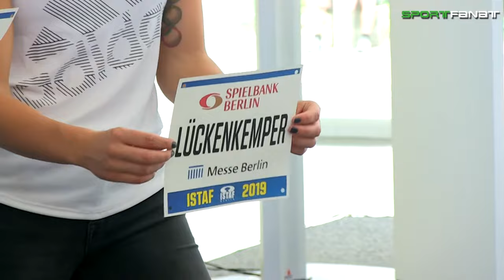"Das ISTAF ist mein Jahreshighlight" - Gina Lückenkemper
Am Sonntag gibt es wieder Weltklasse Leichtathletik im Olympiastadion!! Das ISTAF geht mit zahlreichen Topathleten in seine 78. Auflage. Unter anderem auch dabei: Deutschlands schnellste Frau - Gina Lükenkemper! In diesem Jahr ist das ISTAF auch eine Art WM-Generalprobe. Denn die Weltmeisterschaften finden gut 4 Wochen nach dem ISTAF in Doha statt. Mehr als 200 Leichtathleten werden in 16 Disziplinen an den Start gehen. und an der Tageskasse erhältlich.

sportfanat.de - das Videoportal für Berliner Sport und Sportvereine

sportfanat.de ist ein Angebot von Fensterplatz-Film